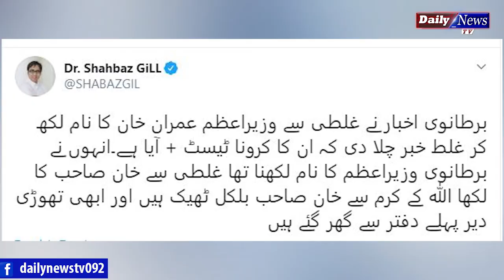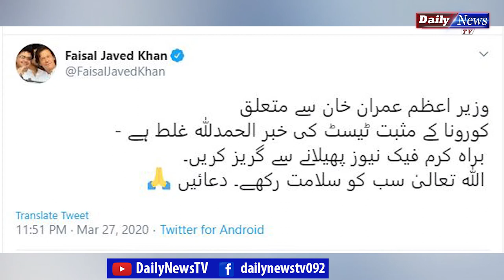Who's Spread Wrong News About Imran Khan | Daily News TV